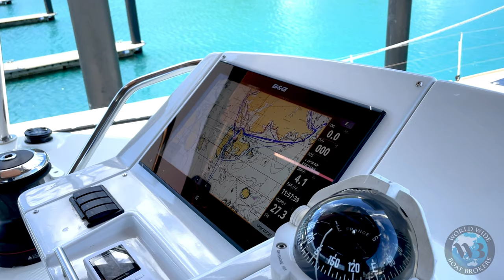Inside the Lagoon 560 S2 Catamaran - Video tour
Searching for the epitome of luxury for your private escape?

Introducing the seafaring elegance that is the 2016 Model Lagoon 560 S2 - 5 Cabin layout.

Prepare to embark on an extraordinary journey where opulence meets adventure - Pura Vida has been crafted to elevate your yachting experience to new heights.